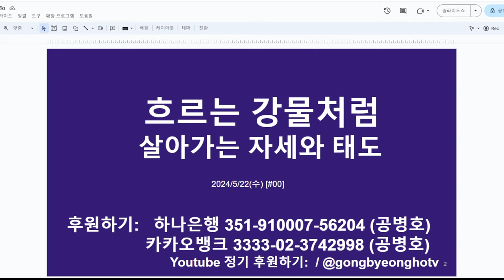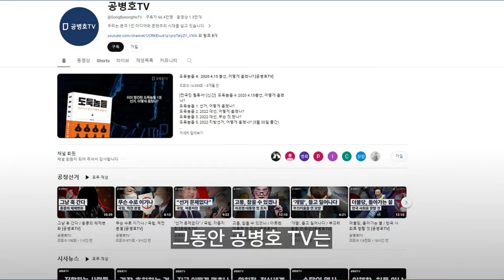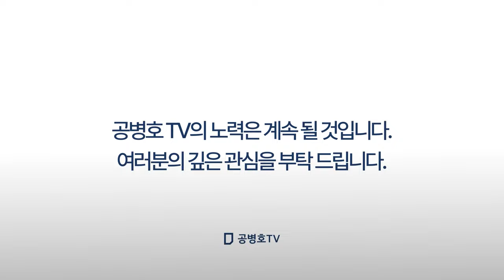흐르는 강물처럼 / 시간 가면 밝혀지겠지만 / 비용을 많이 치룰겁니다 [공병호TV]